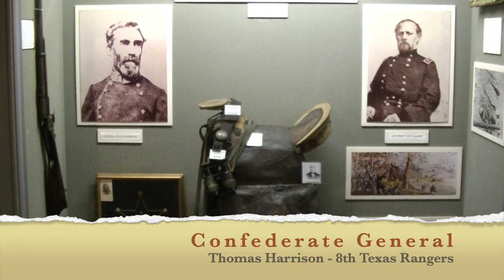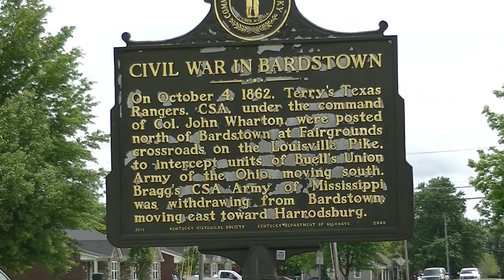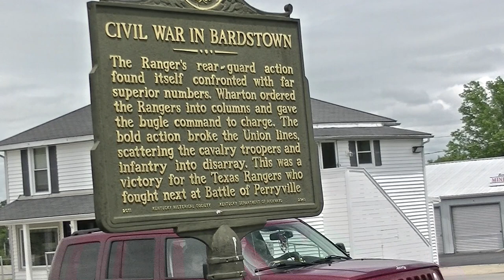Col. Thomas Harrison - Texas Rangers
Col. Thomas Harrison display, at the Civil War Museum , Bardstown KY.
Thomas Harrison, Confederate Army officer
Eighth Texas Cavalry, better known as Terry's Texas Rangers
If you have any questions contact The Guru directly.